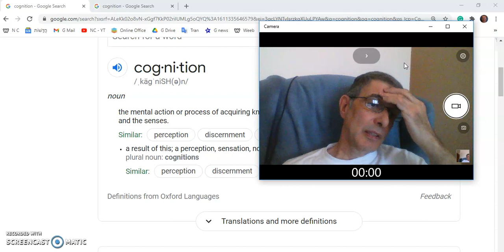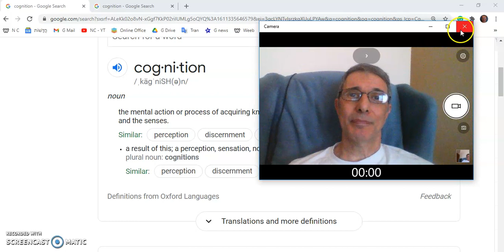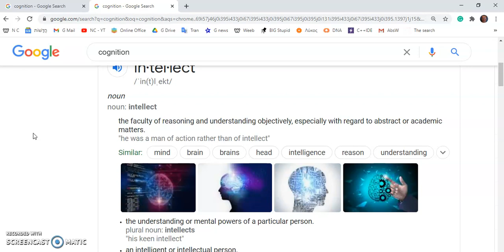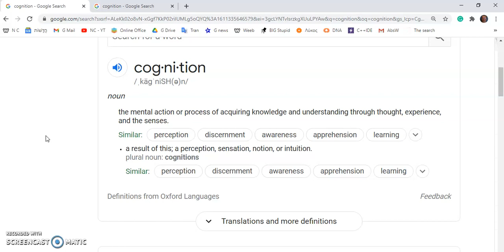Mainstream academics are intellectually challenged or disabled.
I think that perhaps I may have been too harsh on mainstream academics. After all, if they are intellectually disabled (which they generally are!), then it's not altogether their fault because they have not evolved sufficiently.

Cognition:  the mental action or process of acquiring knowledge and understanding through thought, experience, and the senses.

Intellect: the faculty of reasoning and understanding objectively, especially with regard to abstract or academic (?) matters.

In truth, we can only apply the phrase "intellectually challenged" or "intellectually disabled" to persons who are academics where appropriate.

What does it mean for a concept to be well defined?

The above theorem is hated by mainstream academia because it exposes their ignorance on an unprecedented scale. The embarrassment to insecure mainstream academics is so severe that they censor me whenever possible.

Just how stupid are mainstream academics exactly?

How this theorem inspired by my New Calculus (first rigorous formulation) led to a second rigorous formulation of differential and integral calculus: